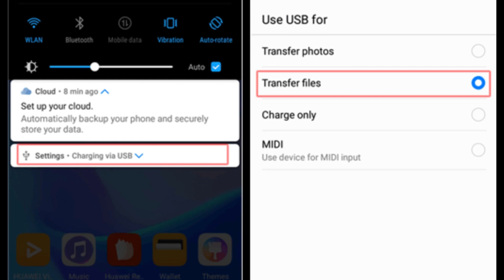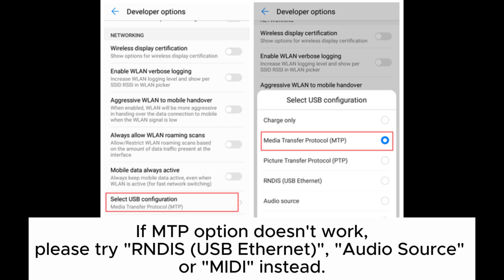How to Enable USB Debugging on Huawei Phone? [Step-by-Step Guide]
Wonder how to enable USB debugging on Huawei phones? Please check this detailed guide to help you turn on USB debugging on Huawei.